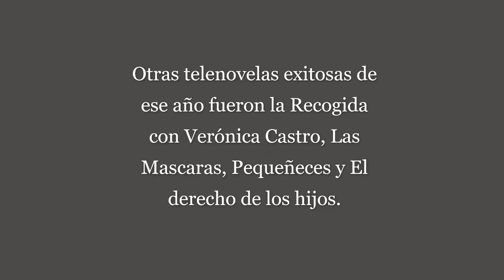Canción de la telenovelas de Lucia Sombra y Velo de novia en 1971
solo entretenimiento Sin fines de lucro
Lucia Sombra es una telenovela
Velo de Novia es una
Rosas para Verónica es una telenovela mexicana de Televisión independiente de 1971